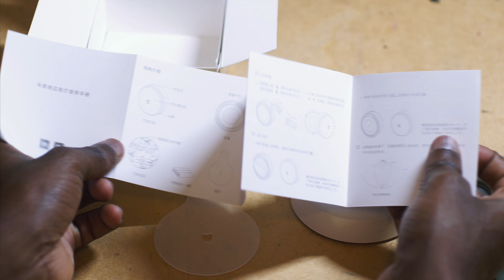Xiaomi MiJIA Bewegungssensor Nachtlicht | Unboxing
Mein Unboxing des Xiaomi Nachtlicht. Eine günstige  kleine Lichtquelle die mit einem Infrarot Bewegungssensor ausgestattet ist

Ich freue mich über jeden neuen Abonennten!

Mein Equipment:
Mikrofon 1
Mikrofon 2